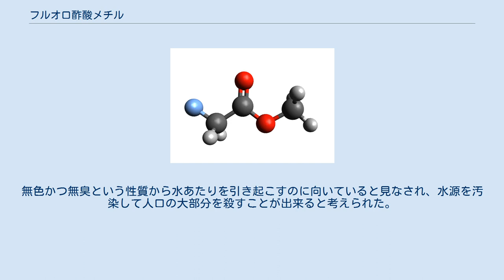フルオロ酢酸メチル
フルオロ酢酸メチル（フルオロさくさんメチル、methyl fluoroacetate、MFA）は、非常に毒性の強いメタノールとモノフルオロ酢酸のエステルである。
常温では無色かつ無臭の液体として存在する。
研究用の化学物質や殺鼠剤として使用されている。
かつてはその毒性の激しさから、MFAは化学兵器として使用することのできる可能性があるとして研究されていた。
 一般人がフルオロ酢酸メチルに曝される可能性は低いが、業務上使用する人は吸い込んだり直接皮膚に触れたりしてしまう恐れがある。
 フルオロ酢酸メチルはメチルエステルの一種であり、フッ素原子と官能基としてカルボキシ基をその構造に含んでいる。
 MFAの匂いは無臭か、してもフルーツのような香りがかすかにするのみである。
またMFAの沸点は104.5℃、融点は-35.0℃で、常温では液体である。
 水に可溶で、石油エーテルにもわずかに溶ける。
 MFAは求核試薬によるフッ素の置換に耐性があるため、他のハロゲン（Cl、Br）に比べてC-F結合の安定性が高い。
他のハロゲン化酢酸はタンパク質が持つチオール基と反応するより強力なアルキル化剤なのに対し、これはMFAでは発生せず、独特の毒性作用を示す。
さらにMFAは、毒性を持ちMFAと同様の生体内変化を示すフルオロ酢酸化合物の誘導体である。
 MFAは1896年にベルギーの科学者スワートによって、ヨード酢酸メチルとフッ化銀を反応させることによって初めて合成された。
また、クロロ酢酸メチルとフッ化カリウムの反応でも合成可能である。
 その毒性ゆえ、MFAは第二次世界大戦下において化学兵器としての使用を検討され研究が行われた。
無色かつ無臭という性質から水あたりを引き起こすのに向いていると見なされ、水源を汚染して人口の大部分を殺すことが出来ると考えられた。
終戦までに少数の国が敵を衰弱や死亡させる目的でフルオロ酢酸メチルの製造を始めていた。